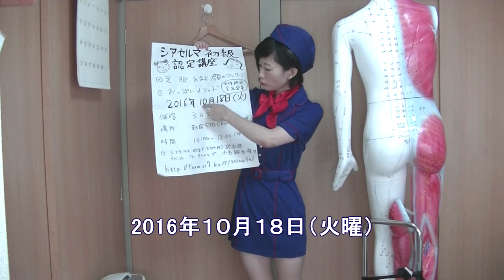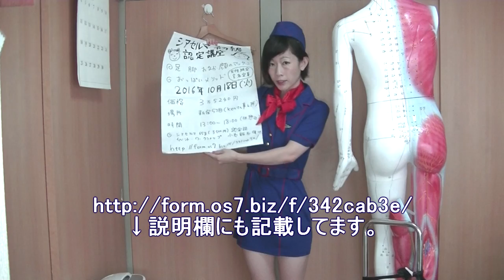１０月１８日りらく屋花澤シアセルマ初級認定講座開催♪Massage course announcement by shea butter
りらく屋 花澤　初のDVD 大好評発売中！『人気セラピストになろう！
女性限定８名までで、初級認定講座を４時間（休憩込みで）行った後、ワンポイントレッスンとして「おっぱいメソッド」について１時間花澤が実技指導致します。ブログ